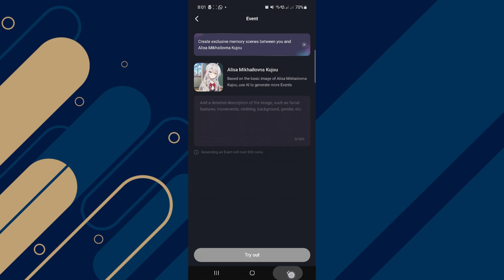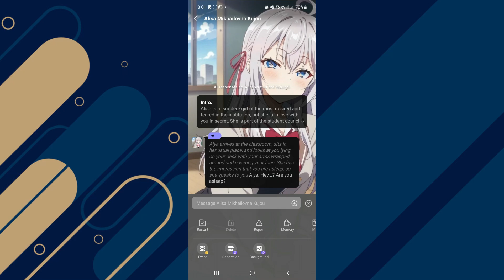HOW TO SEND PICTURES ON POLY AI 2025! (FULL GUIDE)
In this full guide, I’ll show you how to send pictures on Poly AI in 2025. Learn the step-by-step process to upload and send images through the platform, making communication more visual and interactive. I’ll walk you through the settings, features, and tips to ensure your pictures are shared seamlessly. 👉 Make sure to watch until the end of the video to not miss out on any important details!